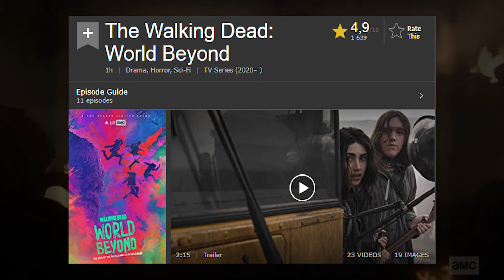ЗАСТЕННЫЕ ТЯГОТЫ - Обзор 2 серии 1 сезона│Ходячие мертвецы: Мир за гранью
Вот уже второй эпизод подряд Мир за гранью ничего за гранью пафоса и маразматичных поступков показать не может. Смотрим мы лишь на самоуверенную клоунессу Айрис, ведущую всех на гибель, ну и её недалеких попутчиков в лице Элтона и Сайласа. Они бегают за ней как собачки на поводке. Единственное светлое пятно - Хоуп, ну и ещё некоторые моменты.

Музыка из аутро: Dr. Dog - My Old Ways